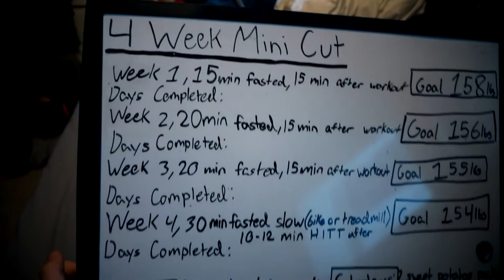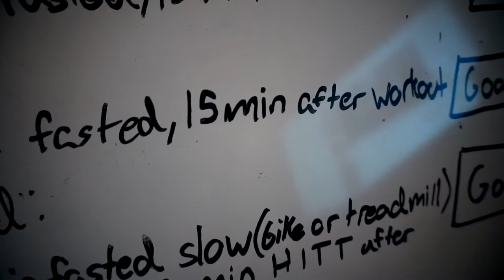ANOTHER 4 WEEK CUT?!